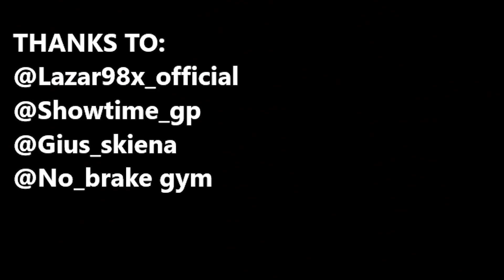NO BRAKE | with Showtime GP | BATTLE CALISTHENICS - Luca Brenda VS Andrea Sammarco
CALISTHENICS BATTLE 1 VS 1
Judge
(Giampaolo Calvaresi)

1 Place
2 Place
3 Place: Mattia Grande
Parts of initial video is of the videomaker: @aesse90

Songs:
- Klergy with Valerie Broussard - Start A War
- Fabian Mazur & Snavs - Arena